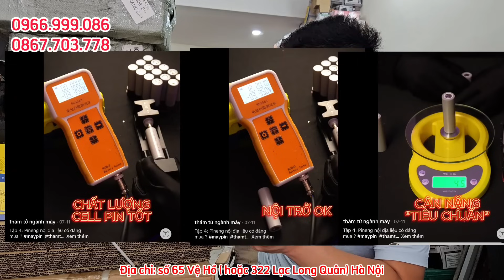Pha tiết kiệm quá mức của Pinneng. Tối giản để giảm chi phí đầu ra. Quà tặng 130K Pinneng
Ship COD toàn quốc - nhận hàng kiểm tra trước khi thanh toán
KHÔNG cọc - KHÔNG chuyển khoản trước khi đặt hàng